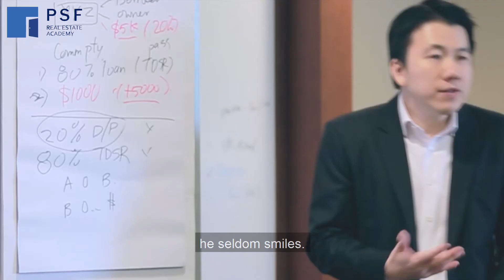Student Testimonial (JC)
👉 𝐋𝐨𝐨𝐤𝐢𝐧𝐠 𝐟𝐨𝐫 𝐡𝐨𝐦𝐞-𝐛𝐮𝐲𝐢𝐧𝐠/𝐬𝐞𝐥𝐥𝐢𝐧𝐠 𝐚𝐝𝐯𝐢𝐜𝐞? 𝐘𝐨𝐮 𝐜𝐚𝐧 𝐫𝐞𝐪𝐮𝐞𝐬𝐭 𝐚 𝐜𝐨𝐧𝐬𝐮𝐥𝐭𝐚𝐭𝐢𝐨𝐧 𝐰𝐢𝐭𝐡 𝐮𝐬 𝐚𝐭

JC is a busy person. He does not like to waste time on knowledge or advice that cannot be executed.

Knowing this, I told him only what he needed to know. And because of that, he has been one of my most long-time supporters till date.

And one thing he said in this video is quite true on hindsight. Perhaps I shall do more of that?

Let's watch what JC said about me in this video.

If you are like JC who doesn't want to waste time in your property selling or purchase, then let me know. Because I'll make sure that I only tell you what you need to know, so that you can take the most efficient and effective action thereafter. 😉